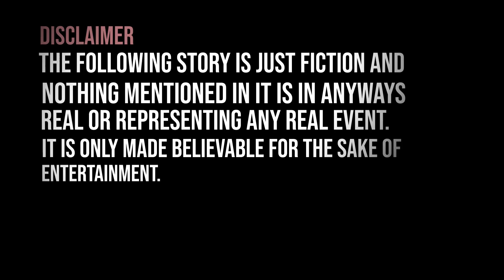horror story - they had all just taken their seats when they heard an unexpected knock at the door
One night, a group of adults was having a dinner party.
There were six of them, and they had all just taken their seats when they heard an unexpected knock at the door.
The woman hosting the dinner party opened the door to see who it could possibly be, but no one was there.
“Somebody must have realized they had the wrong address,” she explained to her guests.
But when they all turned their attention back to the table, there was a seventh plate set...

The following story is just fiction and nothing mentioned in it is in anyways real or representing any real event. It is only made believable for the sake of entertainment.

YOU OPENED AND READ THE DESCRIPTION!!! I LOVE YOU FOR THAT!